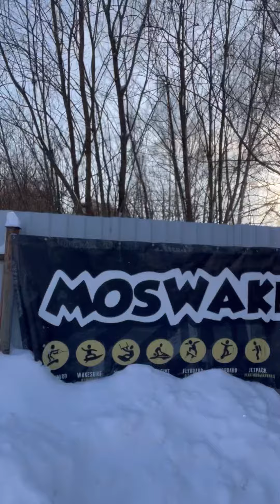Электросноуборд ELIQ. СЕРИЯ 9. Советы по прокату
Прокатный бизнес в настоящее время переживает бурный рост. Самокаты, велосипеды, различный водный инвентарь, снегоходы. Сами все видите.

Очевидно, что тема электробордов в прокате также будет интересна. Продукт новый, необычный, у всех вызывает желание попробовать.

Основываясь на прошлогоднем опыте дам две важных рекомендации по организации проката

Первое. Разделить место рекламы бордов и место катания.

Реклама проката бордов должна быть в людном месте. Там, где охват целевой аудитории максимально широкий. Это могут быть горнолыжные склоны, прочие виды зимнего спорта, прокат зимнего инвентаря и тд. Хорошо, если потенциальный клиент сможет здесь просто попробовать прокатиться 30 метров, для общего представления о потенциальных возможностях борда. Но прокат в этом месте бесперспективен, опасен и не интересен. Снег быстро станет укатанным, клиент так и не раскроет для себя ключевые возможности борда в виде глиссера. В общем держите в этом рекламном месте пару бордов и записывайте потенциальных клиентов на групповые выезды.

Само катание на электрических сноубордах должно проводиться в безлюдных заснеженных полях и маршрутах с инструктором. Как правило, для новичков достаточно 1-2 часов катания, чтобы получить ощущение, что сходили в спортзал.

Совет второй. Не менее важный.
Электрический сноуборд – это техника для драйва. Он нравится мужчинам и детям от 12 лет. Однако люди часто отдыхают семьями. Если в Вашем прокате только электроборды, то женщины и маленькие дети будут скучать. Или еще хуже для вас – не отпустят развлекаться своего папу, найдут ему другое занятие, которое объединяет всю семью.

Поэтому идеальный вариант проката – это 4-5 электробордов и пара электрических снегоходов ELIQ Арктик. Электроснегоход прост в управлении, не опасен, позволит уверенно сопровождать маме с детьми папу и его друзей, смотреть как они куражатся и снимать их на видео.

Если Вы сможете реализовать 2 этих условия, то Ваш прокат будет успешным. При этом стоимость Ваших услуг будет иметь вторичное значение.